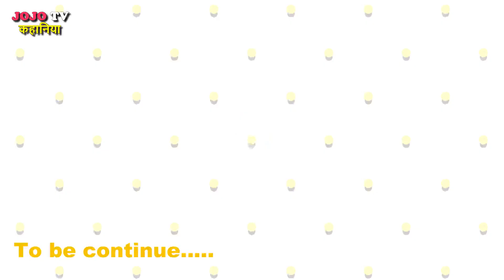बंदर और अजगर | Hindi Kahaniya | Monkey vs Dragon | Hindi Moral Stories | Bedtime Story | Fairy tales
Caution: Not for individuals under the age of 14 Only

@JOJO TV Kahaniya ​ .